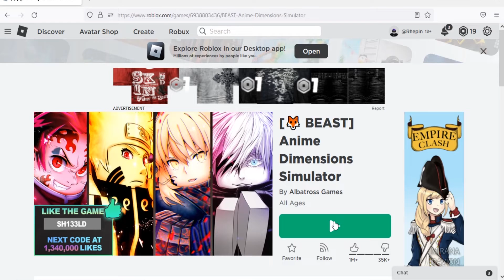Roblox Anime Dimensions Simulator New Codes September 2022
New codes for gems & boosts in Roblox Anime Dimensions Simulator.